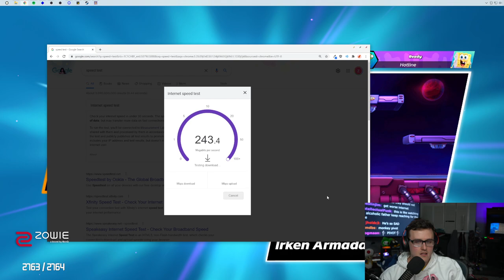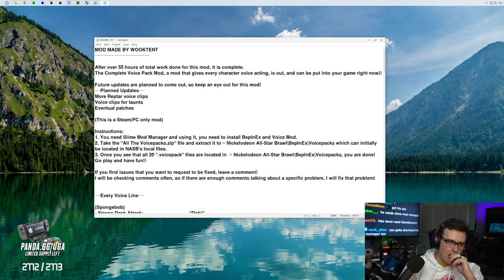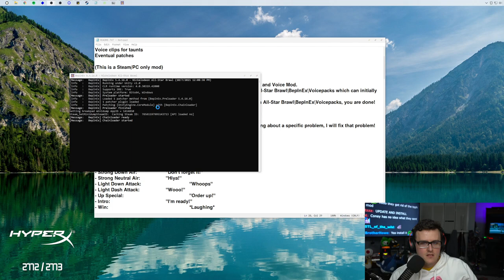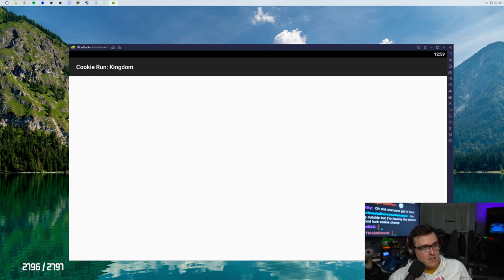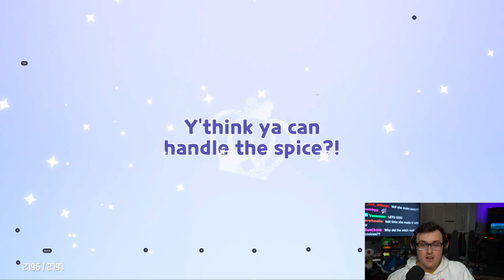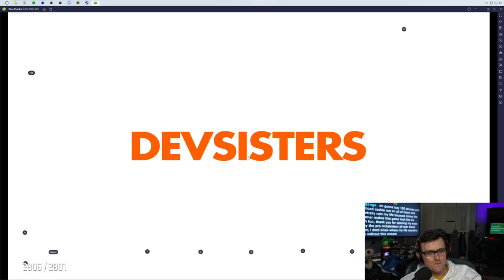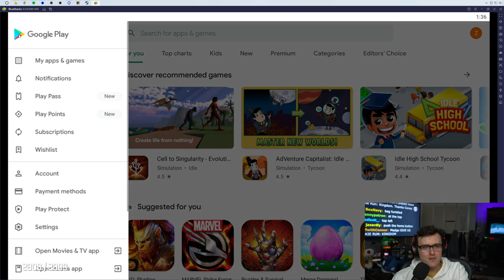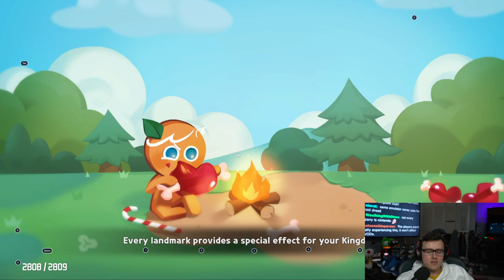Coney Grinds Out Some NASB (10/12/21)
Coney plays loads of NASB and a little of Cookie Run: Kingdom.